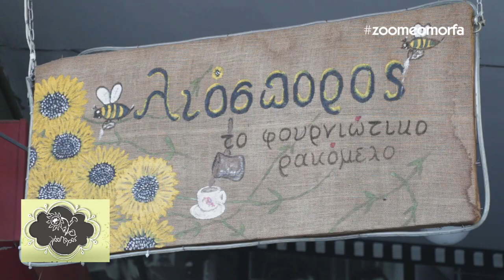ΛΙΟΣΠΟΡΟΣ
Ο λιόσπορος είναι ένα καταπληκτικό μουσικό ρακάδικο στην περιοχή του Πειραιά και συγκεκριμένα στην Αγιά Σοφιά Παλαμηδίου 54 και Λακωνίας 1. Διαθέτει καθημερινά live με ελληνική μουσική για όλα τα γούστα.
Στον Λιόσπορο μπορείς να δοκιμάσεις απίθανες γεύσεις και καλό κρασί, μπύρα, ρακόμελο και εννοείται την καταπληκτική και αυθεντική ρακί.
Οι τιμές είναι προσιτές στον πελάτη.
Διαθέτει όμορφο χώρο με ζεστούς ανθρώπους για την τέλεια εξυπηρετησή σας.
Η διασκέδαση στο κατάστημα του Λιόσπορου είναι απίθανη και μάλλον θα γίνει και το δικό σας στέκι!!!
Εμπιστεύτειτε τον Λιόσπορο για την διασκέδαση σας, σας λέμε δεν θα ξεκολλάτε!!!